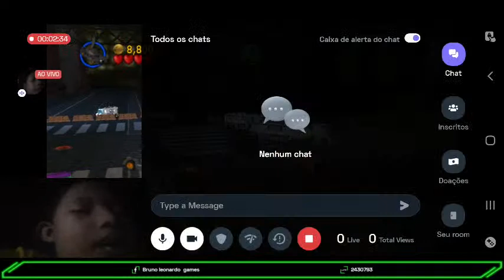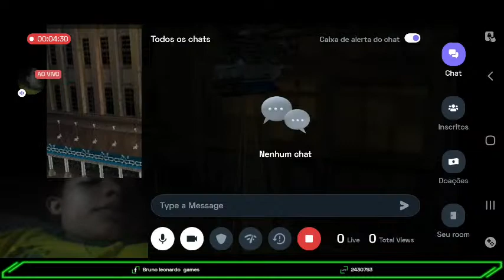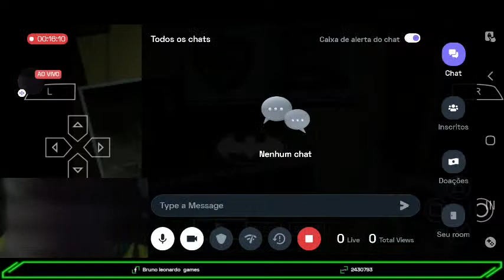Portuguese PPSSPP : 😄 Happy stream | Playing Solo | Streaming with Turnip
Hey folks! Watch me play PPSSPP!

Today I am streaming ppsspp. Other popular games:
PUBG Mobile
Garena Free Fire
Among Us
Call of Duty Mobile
Fall Guys
Fortnite
Roblox
Minecraft